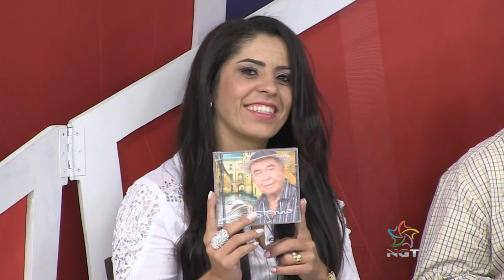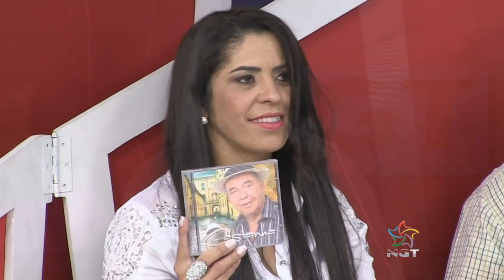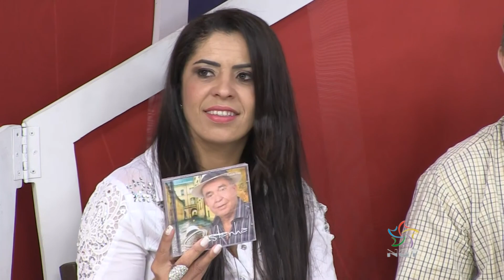Festa Popular 2015 - Castanha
Festa Popular 2 de maio 2015 gravado nos estúdios da Rede NGT do Rio de Janeiro...

   Nerivan Silva faz a festa todos os sábados 14h30...Parabólicas Star One C3 para todo o Brasil.